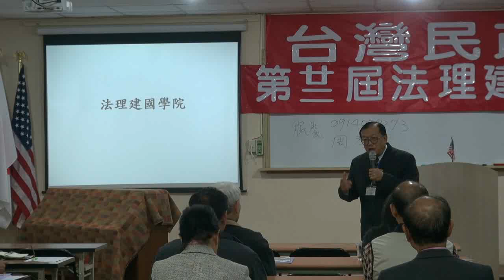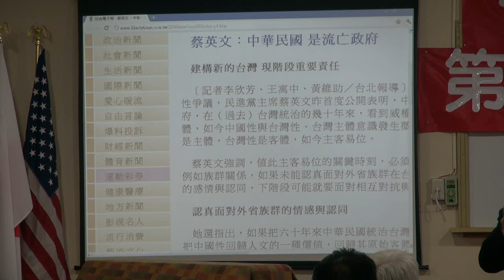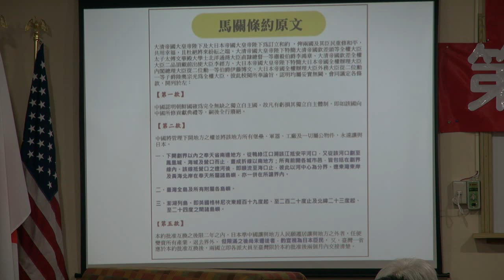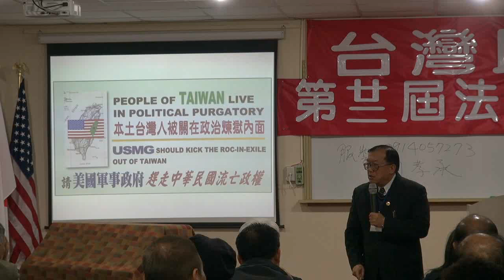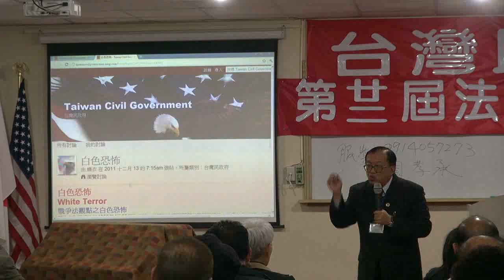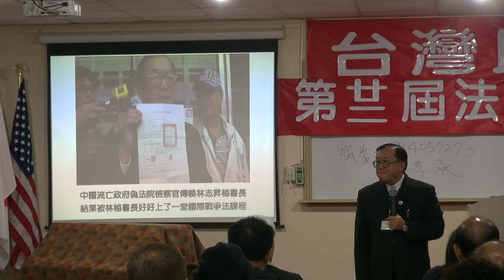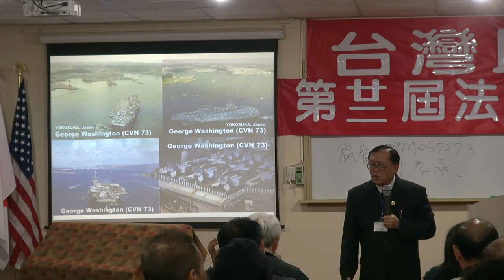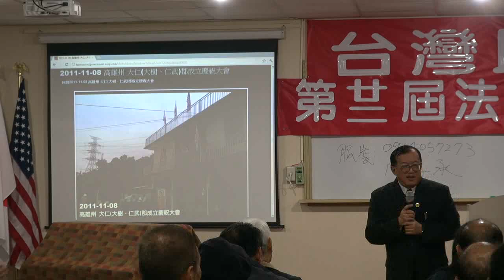111216-2-台灣民政府之前景-林志昇-台灣民政府第二十二屆法理建國學院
台灣民政府之前景-林志昇-台灣民政府第二十二屆法理建國學院